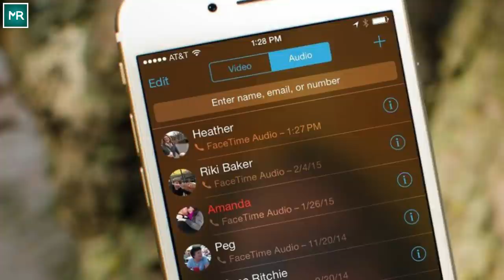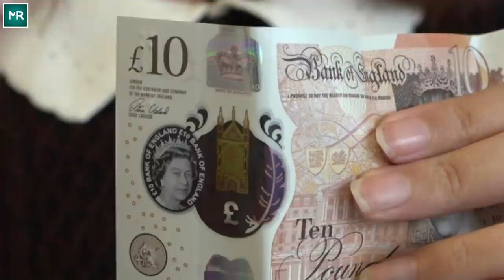Woman Collapses In Train And Later Finds Herself On The Platform With A Cup Of Coffee And A Note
Ellie, a 27-year-old girl was commuting in a train when something unexpected happened with her. She was headed to her class as usual. She was about to reach her destination in 28 minutes but unfortunately, she could not. The woman collapsed on the train. But the real story began when she found herself lying on a corner of the station. There was no one around her. Who brought her here? Who helped her? She soon found a note that gave answers to all these questions.